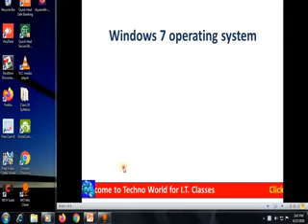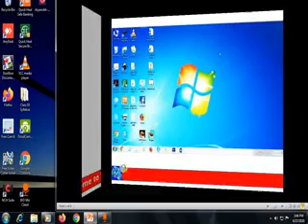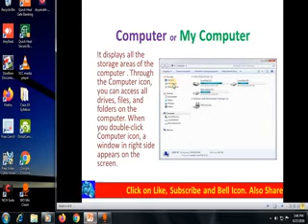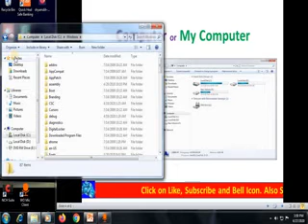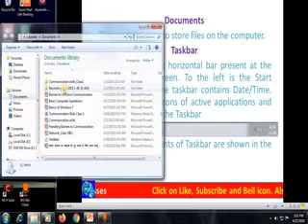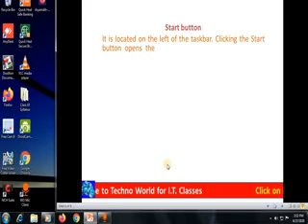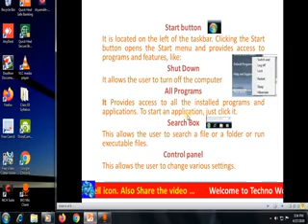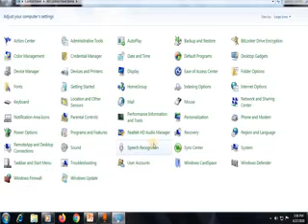Windows 7 Operating System An Intro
This tutorial is also based on the topic of Employability Skills of Information Technology (402).
In this video you will be familiar with Desktop, Wallpapers, My Computer, Documents, Taskbar, Control Panel etc.
I will explain it in details in our next videos.
I have discussed on Operating system in my previous video. If you have not watched, please go thorough it.